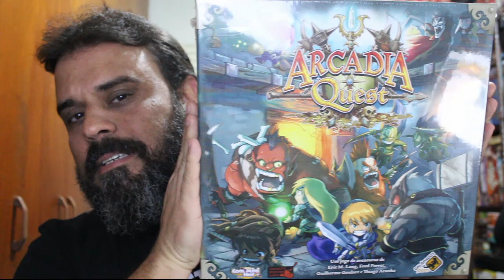Top jogos por editoras - GALÁPAGOS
Começa nossa segunda fase e de cara já temos o Top 5 da Galápagos jogos. A editora nos ajudou, então fica ligado no vídeo que eu falo em como participar da ação promocional. Vá nos links abaixo pra ficar por dentro.